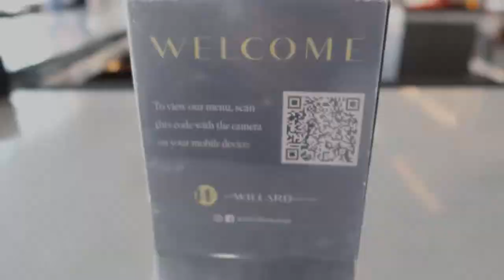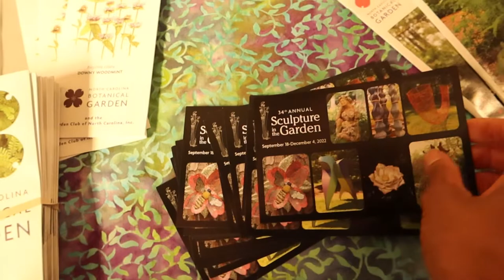Rooftop Party In Raleigh NC / Mural Unveiling / Things to Do in Downtown Raleigh NC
We got invited to downtown Raleigh to see the new mural that Taylor White had created inspired by the plants collected by William Willard Ashe at the rooftop bar and restaurant The Willard.  The food was amazing and the drinks were great.  But what was funny was one of the strange facts about William Ashe.